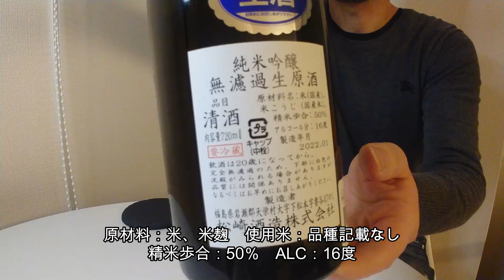444【廣戸川 純米吟醸】毎日欠かさず日本酒を紹介した紳士79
シーズン2第79回目（通算444回）は「廣戸川 純米吟醸」無濾過生原酒（福島県天栄村 / 松崎酒造さん）です。

区分：純米吟醸
使用米：不明
精米歩合：50％
使用酵母：不明
アルコール度数：16度

香り：高め　華やか　フルーティ―
粘性：適度
ALC感：適度
その他：ほどよい酸味　スッキリ　福島らしさ